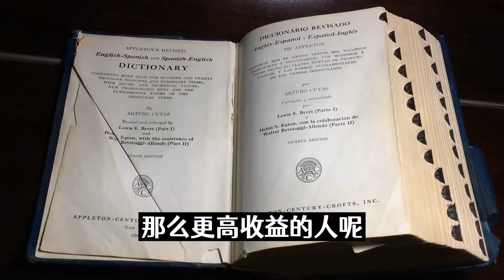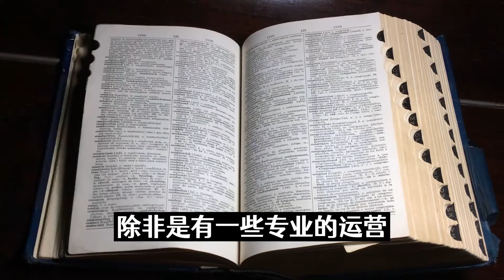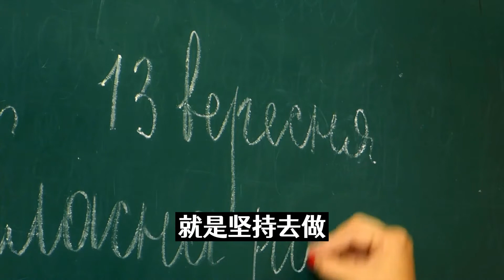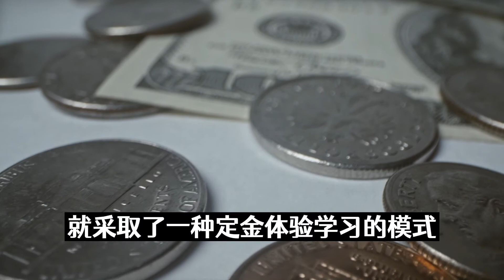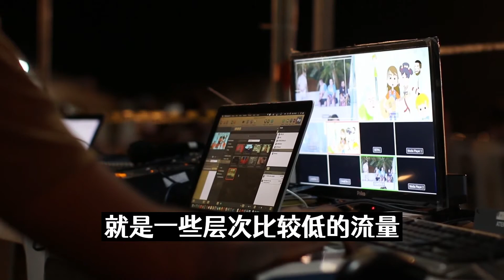创业失败投身自媒体，三个月收益6万多，普通人是怎么赚钱的